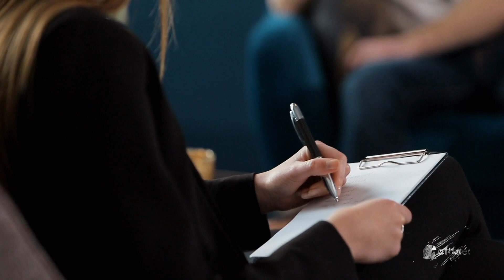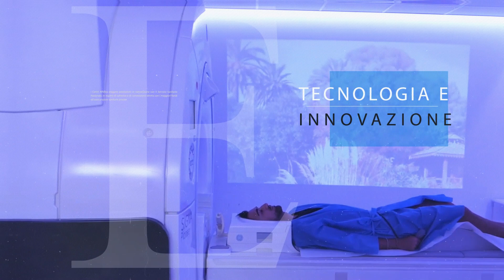Affidea Health Sound - Terza Stagione - Puntata 44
In questa puntata abbiamo parlato di screening neuropsicologico: in cosa consiste e a chi si rivolge? Lo scopriamo grazie alla dott.ssa Paola Savarino, psicologa e psicoterapeuta specializzata nella stimolazione cognitiva, nella valutazione neuropsicologica della persona anziana e nella consulenza psicologica presso Affidea CDC di Torino.